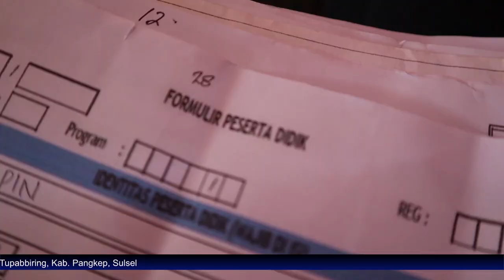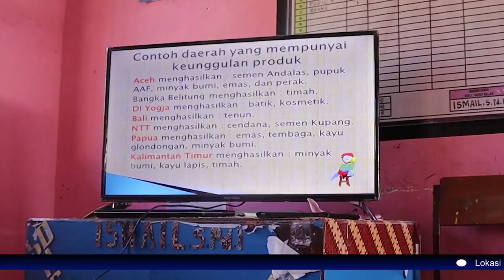Implementasi Proses Belajar Mengajar Proyek Perubahan PASTI CERDAS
Implementasi Proses Belajar Mengajar Proyek Perubahan PASTI CERDAS, PKN Tingkat II Angkatan V Tahun 2022 PUSLATBANG KMP LAN MAKASSAR. Dr. Sabrun Jamil, S.Pi., M.P.

Lokasi PULAU GONDONG BALI, Desa Mattiro Matae, Kec. Liukang Tapabbiring, Kab. Pangkep, Sulsel